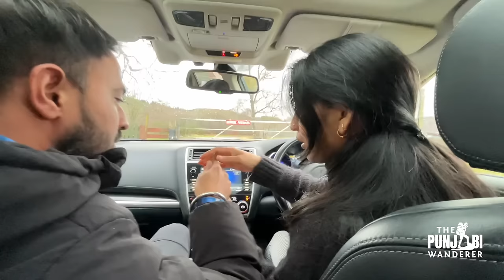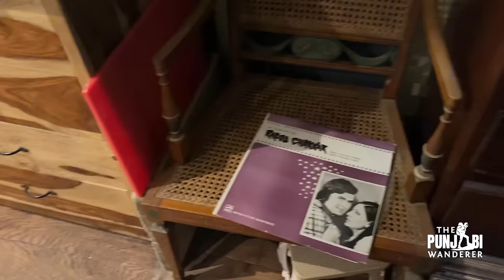Finally MET HER FAMILY in Scotland ! Travel Vlog 11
The two crazy girls I met in Bolivia are back ! I visited her hometown and met her family. Himachali Mom and Scottish Dad a cute couple. This travel vlog is full of fun and laughter.

Support / Fund my travels:
UPI  devangsethi@fbl